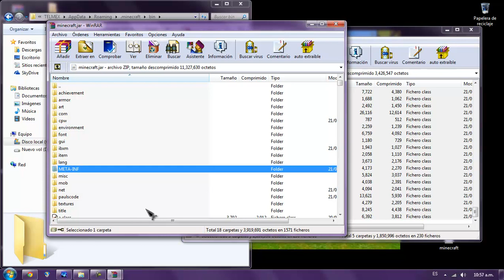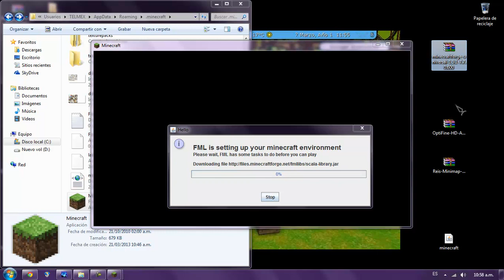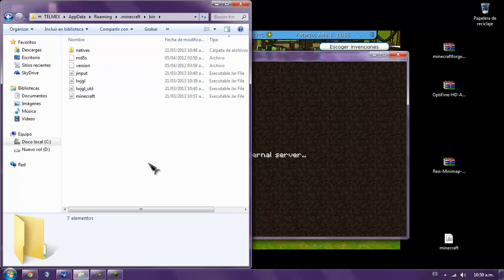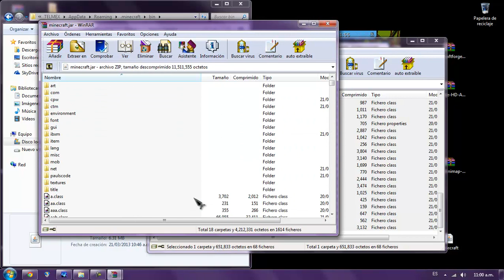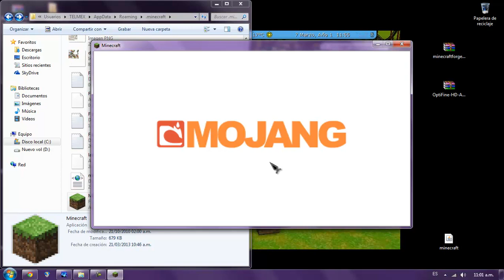Optifine 1.5.1 y Forge Api 1.5.1 y 1.5.2 para Minecraft 1.5.1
Instalación Forge Api 1.5.1:

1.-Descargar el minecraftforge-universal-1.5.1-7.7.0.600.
2.-Descarga el OptiFine_1.5.1_HD_U_B2.zip .
3.-Busca la carpeta Bin que esta en la carpeta .minecraft, el archivo "minecraft.jar y has un respaldo del mismo archivo en un lugar seguro.
4.-Una vez respaldado el archivo, abre con el programa Winrar el "minecarft.jar" y el minecraftforge-universal-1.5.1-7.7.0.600.
5.-Copia todos los archivos de minecraftforge-universal-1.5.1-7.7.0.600 al "minecraft.jar" y da aceptar.
6.- IMPORTANTE. Borra la careta META-INF del archivo "minecraft.jar" y después cierra todas las ventanas previamente abiertas.
7.-Corre (abre o juega) el juego Minecraft 1.5.1.

Instalación OptiFine_1.5.1_HD_U_B2.zip :

1.IMPORTANTE, si vas a usar mods de Forge, debes instalarlo primero antes de la instalación del Optifine, en caso contrario puedes seguir con la instalación.
2.-Abrir con el programa Winrar el archivo "minecraft.jar" y el archivo OptiFine_1.5.1_HD_U_B2.zip .
3.-Copiar todos los archivos de OptiFine_1.5.1_HD_U_B2.zip  a el interior del archivo "minecraft.jar" y dar aceptar.
4.-Cerrar todas las ventanas y correr (abrir o jugar) el juego MInecraft1.5.1.

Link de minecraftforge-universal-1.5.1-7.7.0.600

Para los que tienen algun problema de instalación:

Ya intentaste descargar la versión correcta del Forge para la Minecraft 1.5.1, la mayoría de las personas se les queda colgado porque:

1.-No cambian de versión de forge cuando actualizan el minecraft.

2.-Si instalan el Forge correcto pero no actualizan minecraft y porque piensan que lo hace automático.(aunque no lo creas).

3.-Tienen la versión correcta del Forge y la correcta del minecraft, pero al momento de instalar el forge no lo hacen con la versión limpia de minecraft, es decir.. Hay que reinstalar el minecraft de cero para que tengas los archivos correctos, Aunque le des Force update a tu minecraft y se actualice seguirá teniendo ciertos archivos del Forge anterior y por ello suele no compatibilizar con el nuevo Forge. Lo dicho hay que reinstalar el minecraft de cero.

4.-hay bastantes personas que hacen las cosas bien pero aun asi se les olvida borrar la carpeta META-inf del archivo "minecraft.jar" el cual impide la instalación correcta del forge.

5.-Hay personas que borran la carpeta META-inf la primer ves que abren el archivo "minecraft.jar" para cuando instalan el Forge pero al instalarlo no la borran la segunda vez que se genera.Estoy cociente que este paso es opcional pero las personas que tienen este problema de cargado del Forge deberían mover esta carpeta de acuerdo a sus necesidades.

Ya intentaste los anteriores pasos? Deberías leer el archivo que te indican a qui: "C:/Users/user1/appdata/roaming/.minecra... client-0-lo" esta en la ruta que te indicaron o bien puedes buscar un archivo de texto en la carpeta llamada "crash-reports" que esta donde se instalo el minecraft, ahi te indican cual fue el error, lo mas probable es que al instalarse el Forge no lo hizo de forma correcta y le faltaron "ciertos archivos" que por lo general son estos:

-argo-small-3.2.jar
-asm-all-4.1.jar
-guava-14.0-rc3

Pero debes leer el reporte de crasheos para que sepas bien cual fue el que le falto instalar.